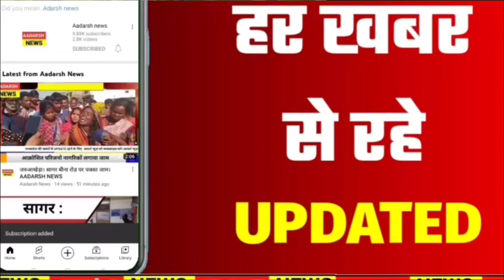25 June 2024 Madhya Pradesh Latest News Today I Bhopal News I मध्यप्रदेश समाचार I CM Mohan Yadav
25 June 2024 Madhya Pradesh News I Bhopal News I मध्यप्रदेश समाचार I भोपाल समाचार I CM Mohan Yadav
Madhya Pradesh Latest News Today | Good Morning MP | मध्यप्रदेश आज की बड़ी खबरें
Mp CM Mohan Yadav News | Mp News, Madhya Pradesh News, भोपाल समाचार
Madhya Pradesh News मध्यप्रदेश समाचार। CM Mohan Yadav । Bhopal Samachar। Exit Poll 2024
Lok Sabha Election 2024 | CM Mohan Yadav| CM Vishnu | PM Modi | Rahul Gandhi

TODAY NEWS:-
1. Ganja being carried in shoes and socks inside Jabalpur jail
2. Broken tradition, priests got angry
3. When they reached Dabra to demarcate, the miscreants took RI and Patwari hostage.
4. Husband gave triple talaq for campaigning for BJP in Chhindwara
5. Minor daughter will have to wait for father to donate liver
6. Congress eyes Budhni after Shivraj's resignation
7. Digvijay in favor of 66 thousand students waiting for nursing exam results
8. Amarwada candidate's wife committed a scam worth crores
9. Heavy stone pelting in MPL final match
10. Dhirendra Shastri's cousin accused of fraud
11. High level meeting of the Ministry of Education regarding irregularities in NEET exam.
12. Ujjain Simhastha – Estimated expenditure of 360 MVA electricity in 2028.
13. The work going on in the divisions will be monitored from the Chief Minister's Office.
14. 11 more antiquities found in the excavation of Bhojshala
15. Tips will be given to teachers of schools with low results.
16. Speaker election will not be easy for NDA
17. 300 pilgrims will leave for Amarnath Yatra on Wednesday
18. Gold fell below Rs 72 thousand
19. MLAs will tell the five-year action plan of their area in the monsoon session.
20. If the vehicle is not insured, the challan will be generated through ITMS.
21. Students of 40 percent government schools of the state could not get free books.
22. Arvind Kejriwal did not get relief
23. Will be known as Rani Durgavati, announced CM Mohan Yadav
24. Swearing-in going on in Lok Sabha, opposition raised slogans of 'Neet-Neet...Shame-Shame...'
25. Agniveer Recruitment Rally in Dhar from June 26 to July 4.

HASTAGE :-
DESCRIPTION TAGS :-
Madhya Pradesh News. Bhopal Samachar. मध्य प्रदेश समाचार। भोपाल समाचार। Bhopal News. भोपाल के समाचार। MP Top News. मध्य प्रदेश के समाचार। Samachar. Madhya Pradesh Samachar MP NEWS Live. Madhya Pradesh News. Madhya Pradesh News Live. Kamal Nath. KamalNath. मध्यप्रदेश की ताजा खबर।